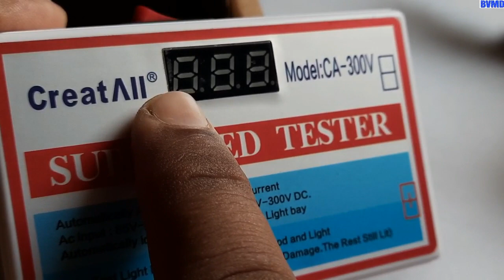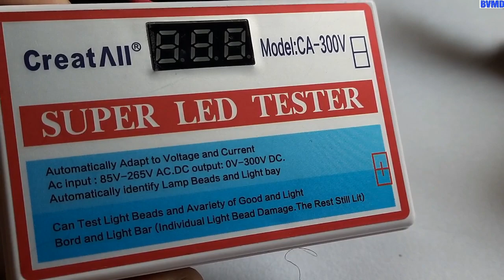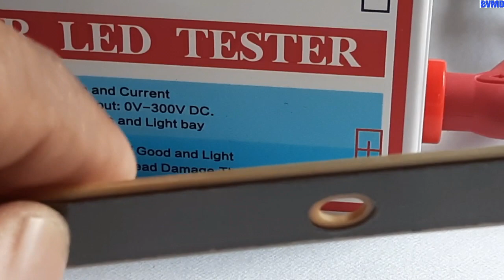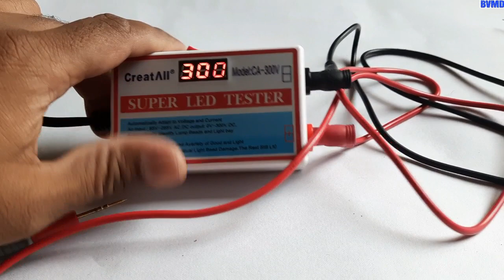SMART LED TV Tester FOR L.E.D backlight TESTING TELUGU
L.E.D TUBELIGHT  S.M.D L.E.D TESTER
L.E.D TV BACKLIGHT L.E.D TESTER
MULTI L.E.D TESTER for any smd  led.
led multitester for led bulb and led tubelight and led tv backlight strips checking
 LEDS led tv TESTING device TELUGU